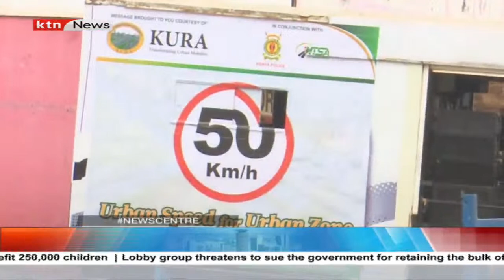Road safety campaign: Motorists urged to drive slow in urban zones